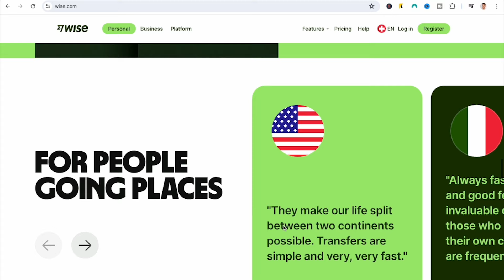How to become a successful Digital Nomad anywhere in the world - Multinational Money Podcast E10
Multinational Money Podcast Episode 10 with @mickthewanderingnomad!

Mickelle Sleyster is a digital nomad, content creator, and mindfulness coach. She helps people with self growth, travel, finding work online, daily inspiration, and lifestyle hacks for channeling a life of your dreams. In this episode we talk about how she became a full-time digital nomad, where she has had the chance to work from and why she ultimately chose to settle down in Valencia, Spain.

🔹 Bureaucracy.es - Get a special discount on legal support through your Spanish visa application

Chapters:
0:00 - Intro
1:40 - Mickelle's story
6:31 - How to get started as a Digital Nomad
8:58 - Best professions/businesses for Digital Nomads
12:37 - Remote employee vs self-employed
15:48 - Lifestyle and networking
17:41 - Creating a sustainable long-term income
20:37 - Geographic arbitrage
23:01 - How to find North American and European clients as a nomad
29:45 - Building connections and reputation
32:16 - Being a digital nomad isn't for everyone...
36:27 - How to choose where to go
41:12 - Be spontaneous!
42:54 - Mickelle's favourite destinations
46:58 - Why Mickelle chose to settle in Valencia
51:21 - Mickelle's Spanish Digital Nomad Visa application experience
57:47 - Taxes and Social Security in Spain as a Digital Nomad (US citizens)
1:00:04 - Appointments with extranjería
1:02:36 - Making friends when you don't speak Spanish
1:04:22 - Challenges of adapting to life in Spain as an American
1:06:10 - Cost of living in Valencia
1:10:07 - Fun question!

About me:

Welcome to Millennials With Money!

My name is Jonny, I'm a financial analyst from the UK, currently living and working in Spain.

I created this channel to help and inspire young people to improve their financial situation and live life to the full by sharing my own experiences with money and living abroad.

I upload content on a weekly basis about personal finance, how to invest your money, tips to help you save more money, real estate and property, and travel and living overseas.

Everybody is welcome in the Millennials With Money community! Let's get this money!!!